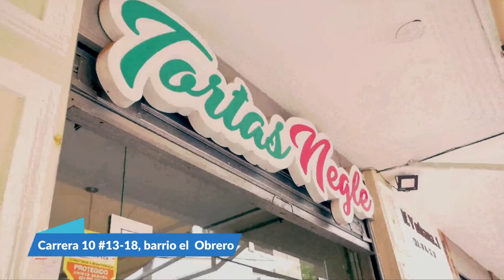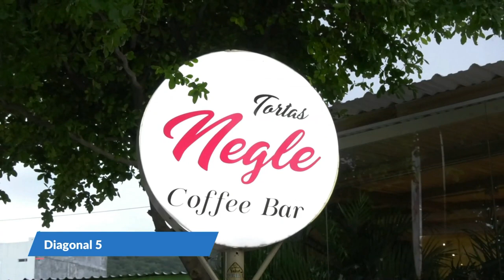SE ENTREGÓ EL ASESINO DE YULEIDA MANOSALVA RODRÍGUEZ